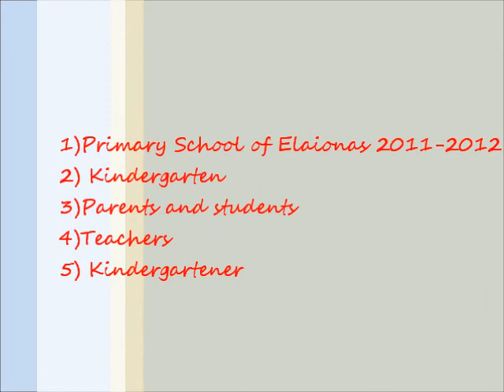tsiknopempti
Με τραγούδια, χορούς και σουβλάκια την Τσικνοπέμπτη περάσαμε απλά υπέροχα!
Dancing, singing and eating traditional greek "soublaki" on Thursday called "Tsiknopempti" all of us enjoyed ourselves!